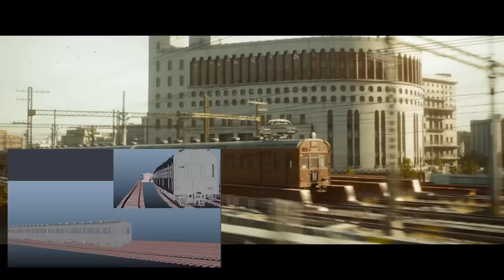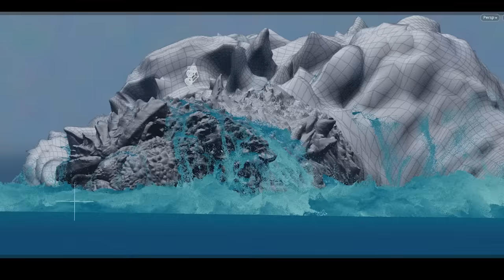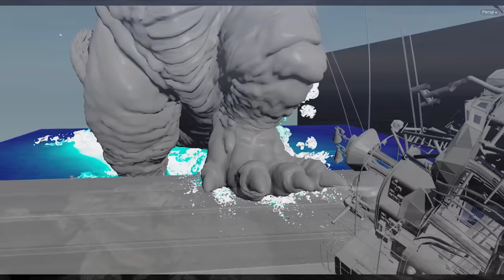『ゴジラ-1.0』VFXメイキング‹大ヒット上映中！›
アカデミー賞視覚効果賞にノミネートされた本作。そのVFXのメイキングを公開！
ナレーションは山崎貴監督が自ら担当しました。

生きて、抗え。
焦土と化した日本に、突如現れたゴジラ。
残された名もなき人々に、生きて抗う術はあるのか。
ゴジラ70周年記念作品となる本作『ゴジラ −1.0』で監督・脚本・VFXを務めるのは、山崎貴。
絶望の象徴が、いま令和に甦る。

出演：神木隆之介　浜辺美波
             山田裕貴　青木崇高
  吉岡秀隆　安藤サクラ　佐々木蔵之介

■監督・脚本・VFX：山崎貴
■製作：東宝(株)
■配給：東宝(株)
■制作プロダクション：TOHOスタジオ、ROBOT
■公開日：大ヒット上映中